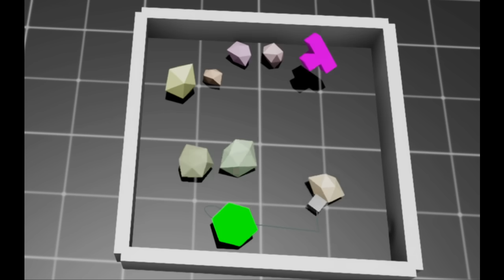AntBrain.ai - spatial temporal reasoning on high speed, low compute, edge devices.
AntBrain.ai

The future of Ai is not just about bigger models.

But also smaller models.

Models that can reason, adapt, and learn in realtime on high speed edge devices, understanding space, time, and visual problems.

spatial orientation reasoning
obstacle avoidance algorithm
swarm intelligence algorithms
collision detection algorithm
a fundamental unit of intelligence
emergent systems in artificial intelligence
perception algorithms
intelligence physiology
ai powered learning platform